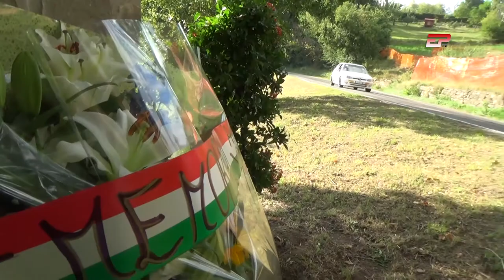Fabrizio Lenzotti | Renault R5 Turbo | Slalom Polinago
Se volete ascoltare il podcast dedicato al mondo del motorsport Motorite - Malattia a 320 ottani cliccate qui e scegliete la vostra app preferita per l'ascolto.